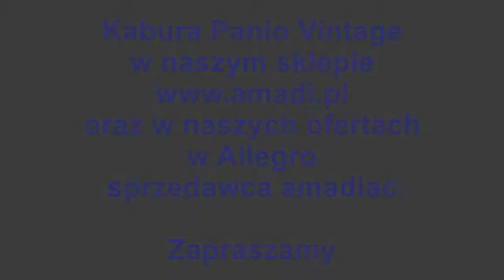Kabura Piano Vintage Do LG G2, Nexus 5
Wysokiej jakości produkt wykonany w Polsce z naturalnych, mocnych skór bydlęcych garbowanych w stylu vintage.

Mocne szwy, podwójne wzmocnienie - usztywnienie klapki chroni wyświetlacz. Dwa zamknięcia magnetyczne w klapce kabury.
Szlufka na pasek spodni zapinana na zatrzask oraz druga sprężysta .
Gdy tylko dotkniesz tej kabury, weźmiesz ją do ręki i poczujesz zapach naturalnej skóry, to od razu wiesz, że masz do czynienia z produktem najwyższej jakości. Nie chcesz go już oddać, ponieważ trzymanie w ręku takiej kabury to czysta przyjemność nie mówiąc już o przyjemności z jej użytkowania..
Klasyk powraca - dla tych, którzy nie zadowalają się bylejakością, dla tych, którzy cenią sobie jakość i funkcjonalność oraz żądają maksymalnego bezpieczeństwa dla telefonu.

Kabura absolutnie najwyższej jakości. Klasyczne wzornictwo oraz najnowsza technologia gwarantują produkt dobrze chroniący telefon, praktyczny, mocny, bezpieczny.
Odpowiednio mocna i gruba skóra bydlęca gwarantuje bardzo długi czas użytkowania kabury. Wewnątrz wyściełanie z delikatnej tkaniny - podszewki, która jest przyklejona do wewnętrznej strony skóry - zapobiega porysowaniom obudowy telefonu oraz ekranu.
Dostępne dwa kolory - czarny i brązowy. Rozmiar dostosowany do Gtelefonów LG G2, Lg Nexus 5.

lub poprzez nasze oferty w Allegro - sprzedawca amadiac